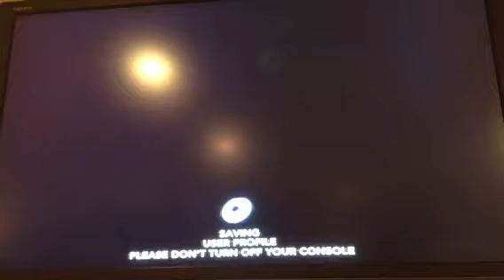Lets Play: NBA 2k13 Ep.1- The Creation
Short video:(